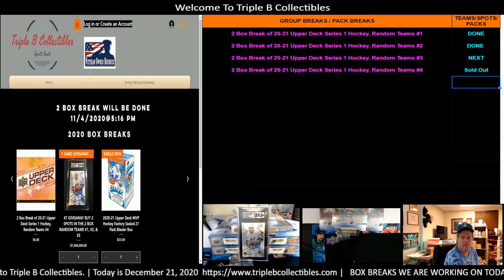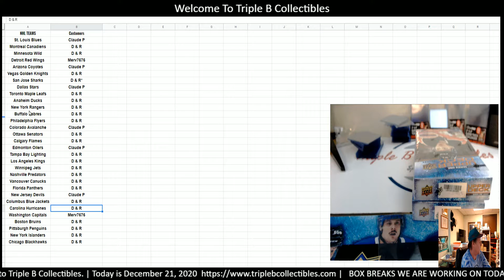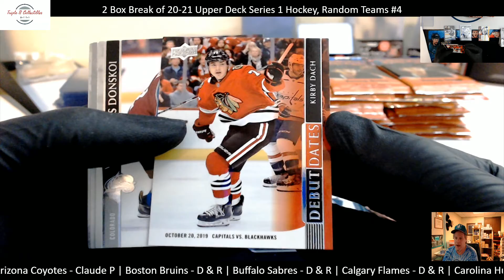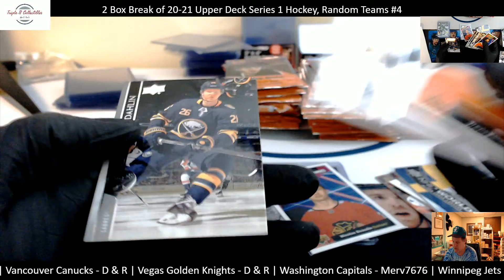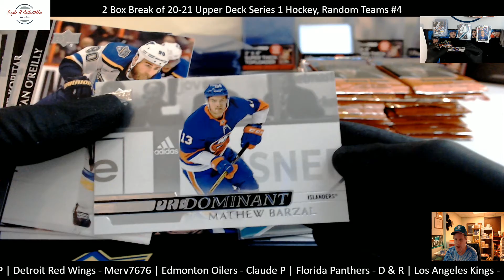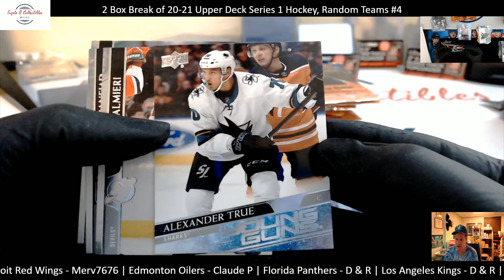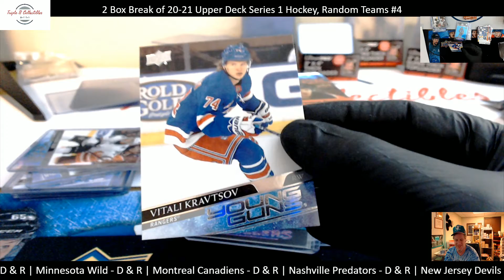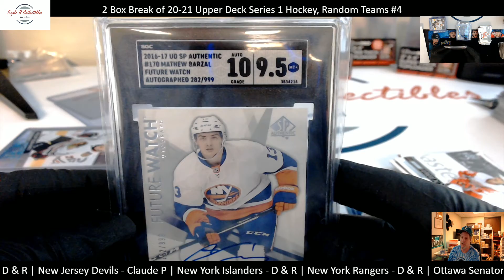2 Box Break of 20 21 Upper Deck Series 1 Hockey, Random Teams #4